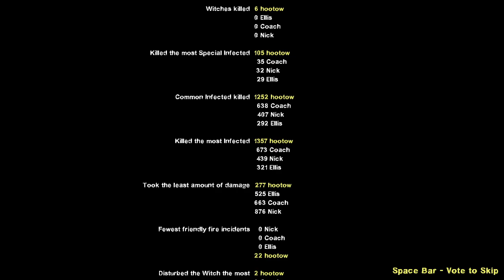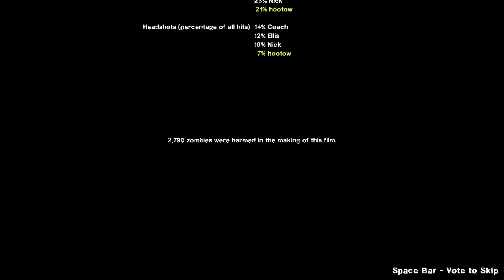Left 4 Dead 2 - Derailed